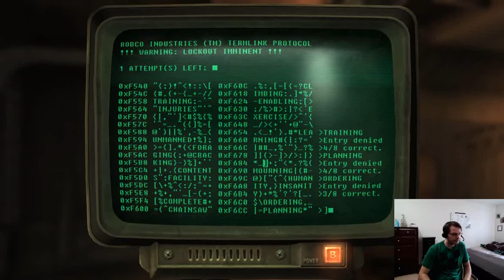Fallout: New Vegas Playthrough 07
Commentary is back. Today was Kill A Fiend day. So many Fiends. I kill Cook-Cook, Violet, and Driver Nephi plus start my way through Vault 3.

Completed Quests:
Three-Card Bounty

My Death Count: Still 6